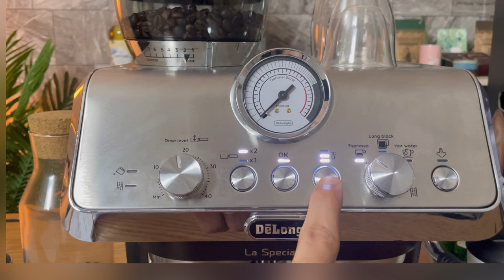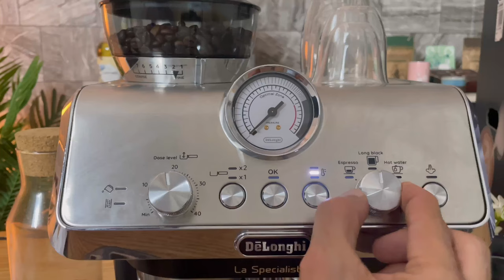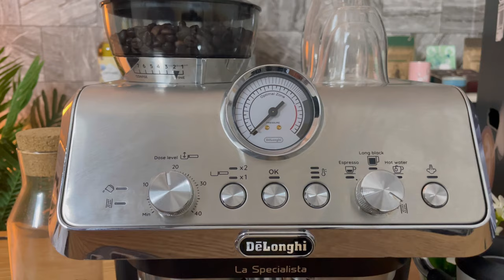المراجعة الشاملة لمكينة القهوة لاسبيشاليستا أرتي - Review La Specialista Arte EC9155.MB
كل ما تحتاج معرفته عن مكينة القهوة لاسبيشاليستا ارتي الجديدة في هذا الفيديو :EC9155.MB
1- المواصفات
2- طريقة الاستخدام ( الاستخلاص والتبخير )
3- برمجة المشروبات
4 برمجة الجهاز والاعدادات اللازمة

المقدمة
لمحبي الاسبريسو والرسم على المشروبات جبتلكم اليوم مكينة لا سبيشاليستا ارتي الجديدة من عائلة لا سبيشليستا من شركة ديلونجي الإيطالية .
مناسبة للأستخدام الشخصي المنزلي ...

أهم الميزات والفوائد :
1. قوة المضخة 15 بار
2. مطحنة مدمجة بسعة 200 قرام ب 8 اعدادات لدرجة الطحن.
3. تحكم مباشر بدرجة الحرارة ب 3 مستويات عشان تناسب جميع أنواع الحمصات .
4. عصا تبخير احترافية لتعطيك رغوة ناعمة وحريرية للرسم على المشروبات .
5. 3 مشروبات بظغطة زر
6. ملحقات باريستا كاملة ( بورتافلتر – تامبر -باسكتين -دوزينج رينج -جلدة مكبس – بتشر حليب)
7. شكل انيق وحجم صغير
لوحة التحكم والازرار
1. زر التسغيل
2. 8 درجات للطحن
3. ساعة ضغط
4. بكرة تحديد ثوان الطحن
5. زر تحدبيد حجم الباسكت المستخدم (سنجل – دبل )
6. زر التحكم بدرجة الحرارة ( 1 للحمصة الغامقة – 2 للحمصة المتوسطة – 3 للمصة الفاتحة )
7. المشروبات ( اسبريسو – لونج – ماء ساخن )
8. زر التبخير

علامات التنبيه
1. مؤشر تانك الماء
2. مؤشر إزالة التكلسات كل 800-1200 كوب
3. برنامج الصيانة الدورية

التجربة العملية
1. اسبريسو
2. كابتشينو

إعادة برمجة المشروبات
نختر المشروب بعدها نعلق على زر الاوك لمدة خمس ثوان لحد اكتفاء الكمية يتم الضغط مرة ثانية على زر الاوك للتثبينت.

اعدادات الجهاز:
1. أولا يتم الدخول للقائمة بالتعليق على هذه الزرين لمدة 3 ثوان .
2. لضبط مدة التخمير من زر الاسبريسو ( المستوى الأول بدون – المستوى الثانية ثانية واحده – المستوى الثالث ثانيتين )
3. لزياده مدة الطحن من زر الامريكانو ( المستوى الأول – المستوى الثاني )
4. لضبط مدة الإيقاف التلقائي ( بعد 9 دقائق – 1.5 ساعة -3 ساعات )
5. لضبط صلابة الماء ( المستوى الأول عذب – المستوى الثاني متوسط – المستوى الثالث عسير وعندنا في السعودية نخليها على رقم 1
6. من زر الاوك نحفظ الاعدادات .

التنظيف

النهاية
بكذا أكون وصلت معاكم لنهاية هذا الفيديو اذا احد عندو أي سؤال او استفسار بخصوص هذا الجهاز او أي جهاز اخر اكتبولي في التعليقات ,
كان معكم ماجد الحرازي اشوفكم في فيديو جديد ,
في امـــــــــــــــــــــــــــــــان الله

نستقبل جميع الاستفسارات وأتمنى ينال اعجابكم .